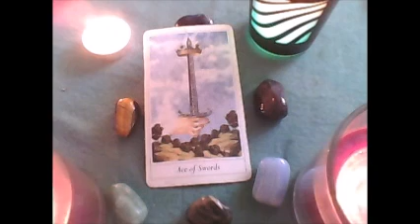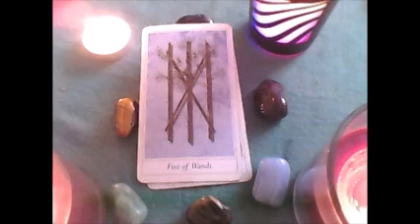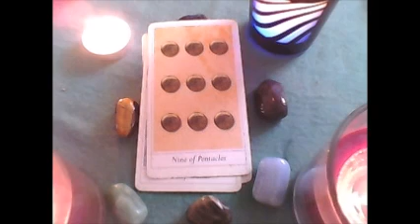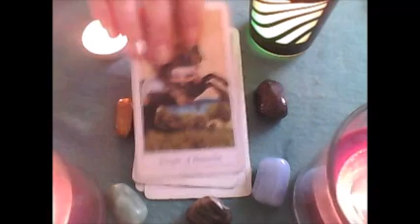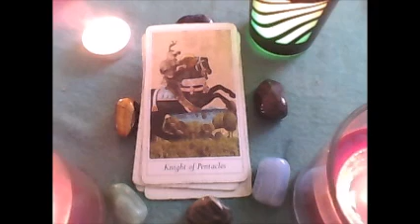Virgo Weekly Psychic Tarot Reading 28th Sept to 4th Oct 2015.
Weekly Psychic Tarot Reading 28th Sept to 4th Oct 2015.
 It is general so will not apply to everyone but will give you the energies for the week and reading is done through higher consciousness and my guides/angels to give the best reading to the majority, for our highest good.  Please dont forget if you want more clarity to check out your moon and rising sign too. xx

I provide personal readings, counselling for awakening, twin flames, spiritual guidance and awareness. law of attraction, meditation, Dream reports, self awareness.